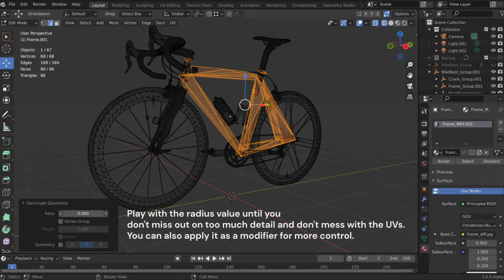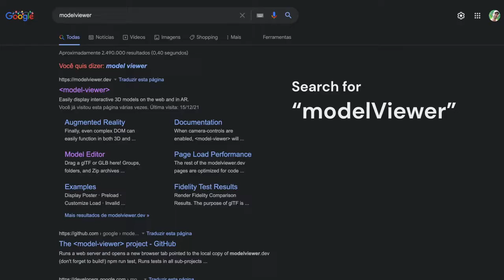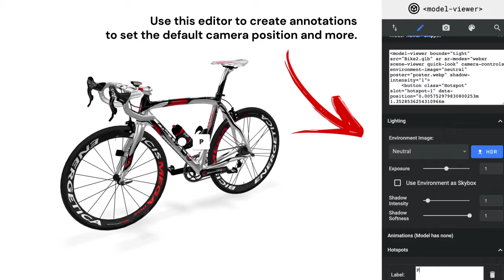[ PROJECT + SOURCE CODE ] ModelViewer Tutorial - Threejs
In this video I share some of my experience with ModelViewer and Three.js to build a product demo quickly and easily. If you find it useful, please share and like it.